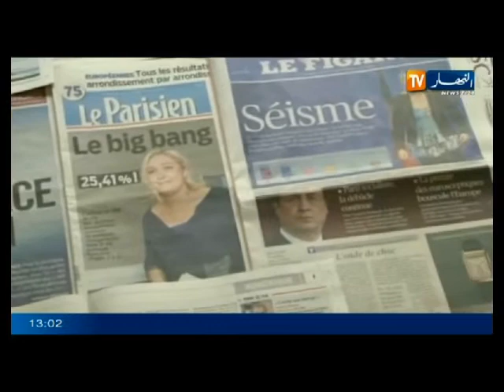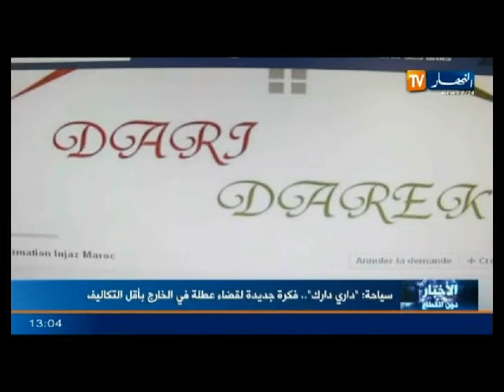الموجز الإخباري الخامس ليوم 27 ماي 2014